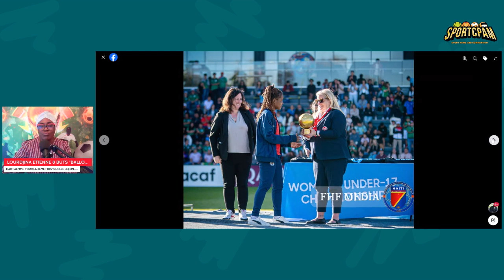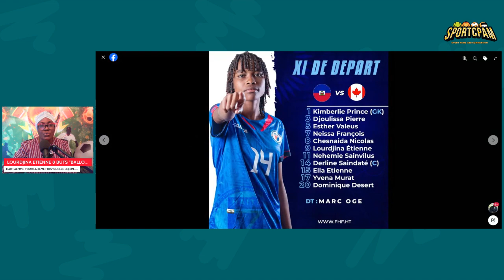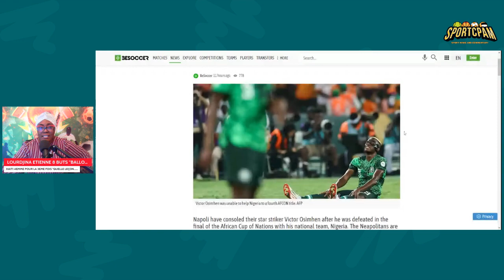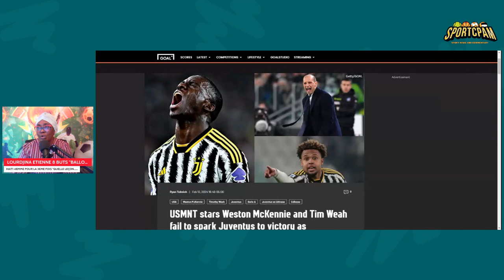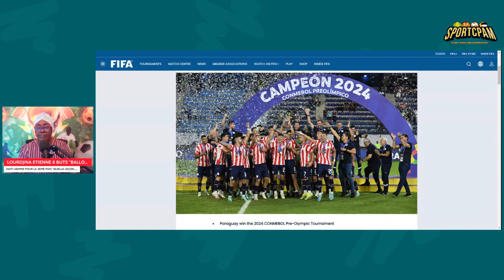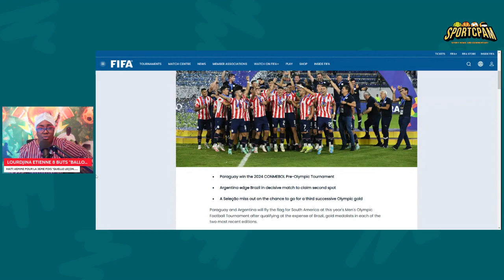Sportcpam509 Info Plus Trophée meilleur joueuse pour LOURDJINA!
HAITI 4EME , 3EME FOIS CONSECUTIVE...
LIGUE DES CHAMPIONS DE RETOUR
IVORY COAST CHAMPION D'AFRIQUE "3EME"